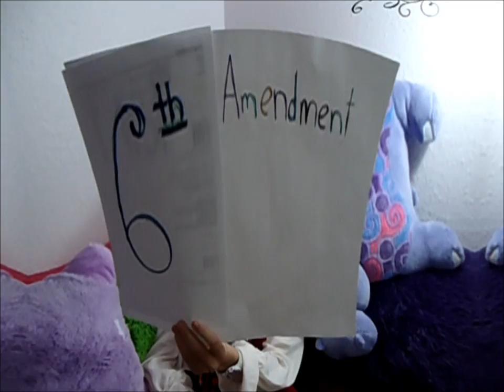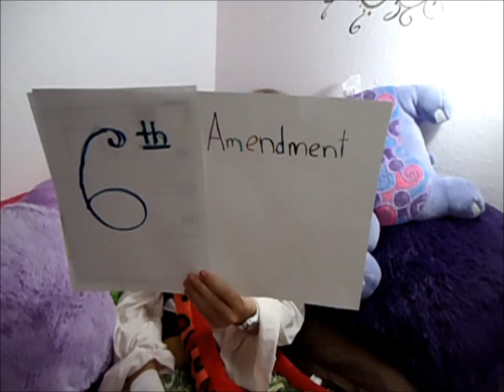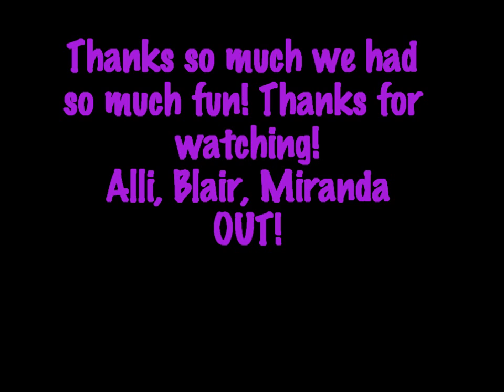Bill of Rights Rap- BAM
Mr. Krisl's first period honors students Blair, Alli and Miranda put together a hillarious rap about the Bill of Rights. With the instrumental music from High Road by Fort Minor. Guest Starring Moose the Very Bad Great Dane.